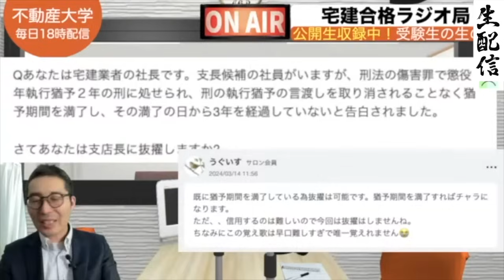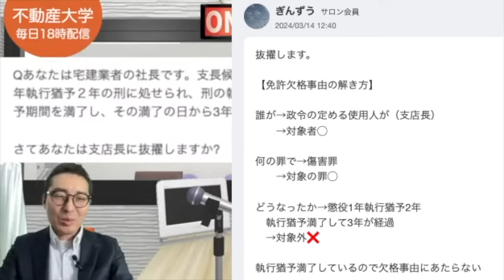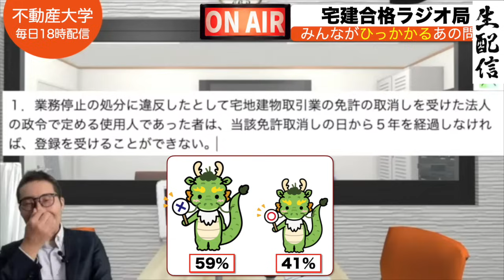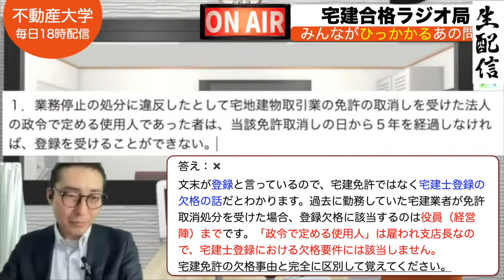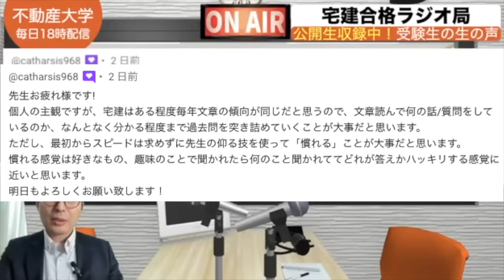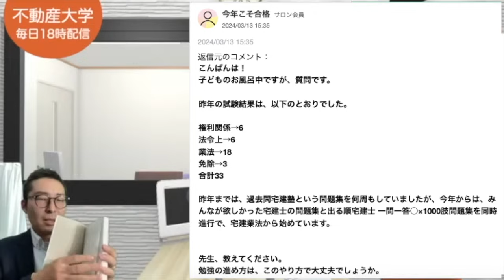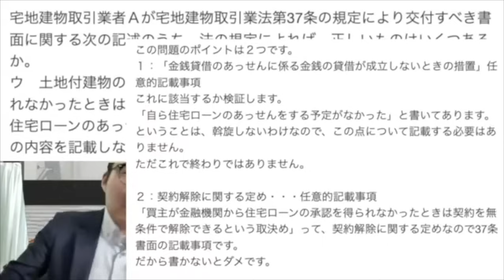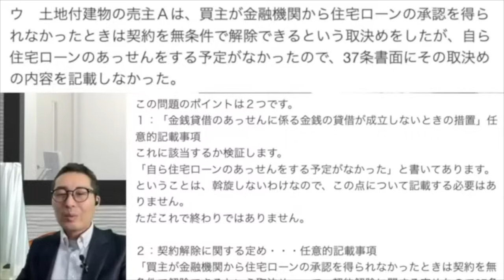【受験生の４割が間違えた重要過去問】ここが合否の境界線だ！宅建試験で勘違いしやすい「政令で定める使用人」の欠格要件に関する問題を初心者向けに解説講義。宅建合格ラジオ。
【Voicyの不動産大学ラジオ版はこちら】